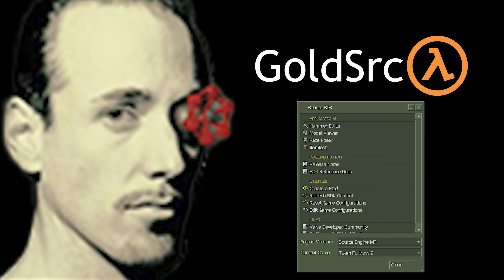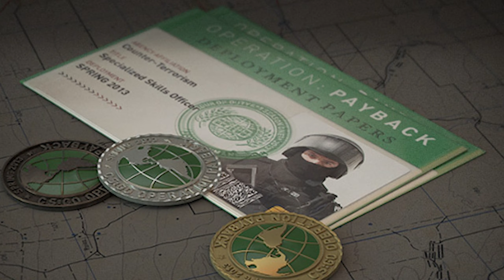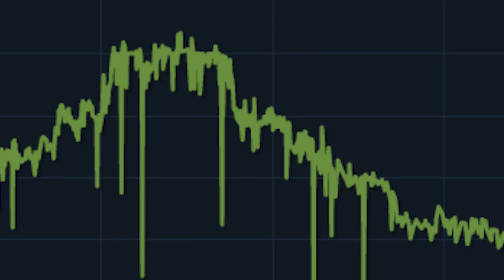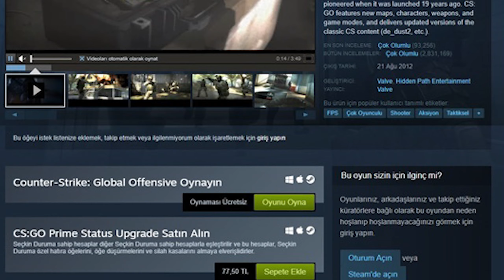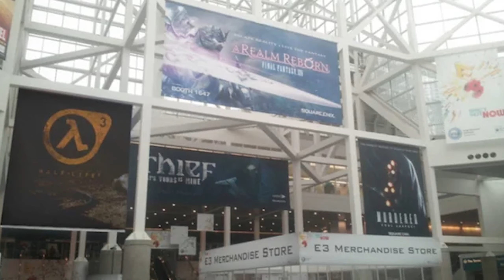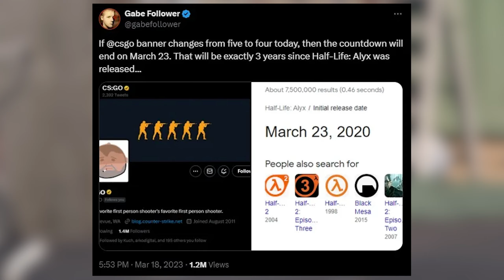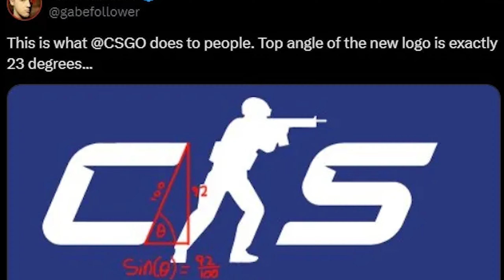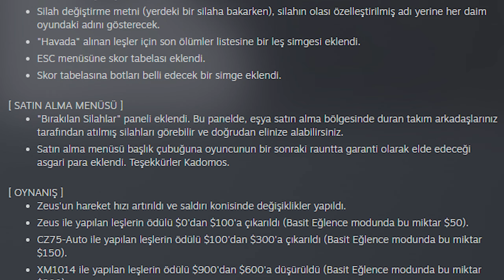Counter Strike Nasıl Ortaya Çıktı?🌍Geçmişten Günümüze Tüm Hikaye!👑(CS BELGESELİ)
Geçmişten günümüze neler olup bitti? Efsane oyun Counter-Strike hangi aşamalardan geçti? Counter Strike efsanesi nasıl ortaya çıktı? Tüm detaylarıyla belgesel tadında bir video hazırladık. İyi seyirler. 🚀
Siz de fikirlerinizi ve tavsiyelerinizi yorumlarda belirtmeyi unutmayın! 👇
İyi Seyirler! 🚀